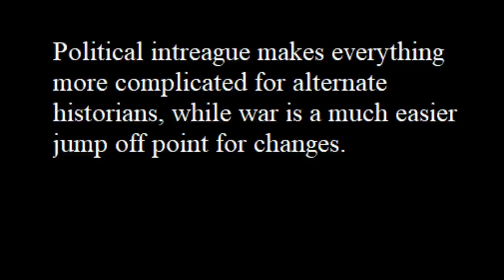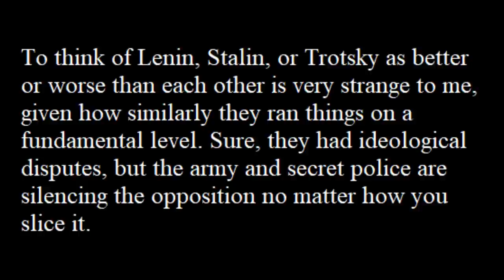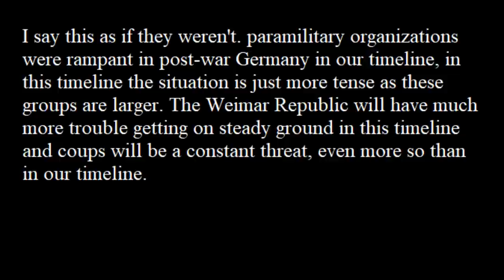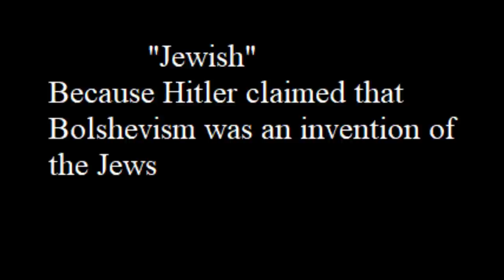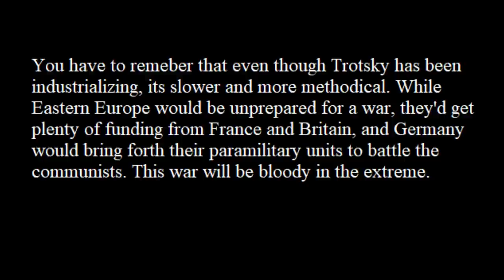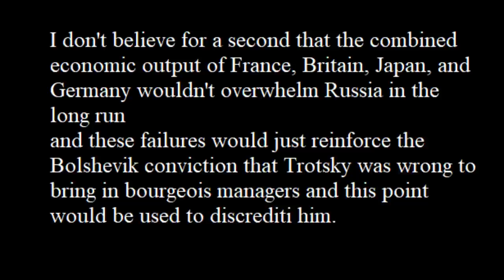What if Trotsky led the USSR?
many people have insisted that between Trotsky and Stalin, the former was the better option. In this video we'll take a look at just how a Trotskyite Russia would maen for the world and communism at large.
Interested in this timeline? Come to my Pearl account to discuss with other fans